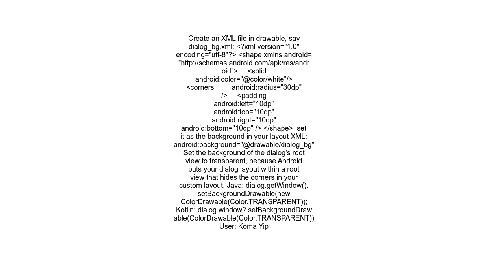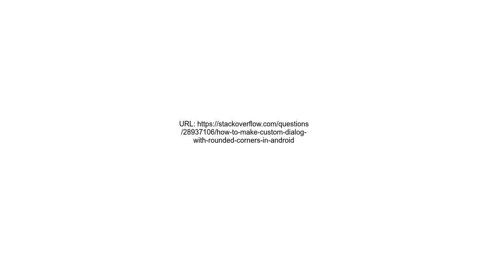How to make custom dialog with rounded corners in android